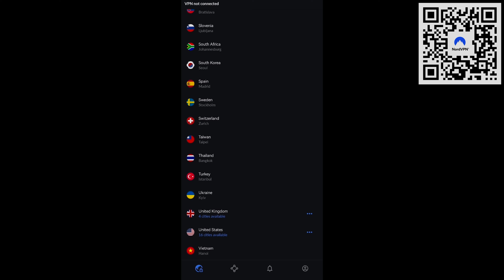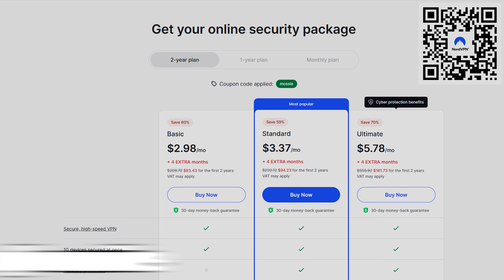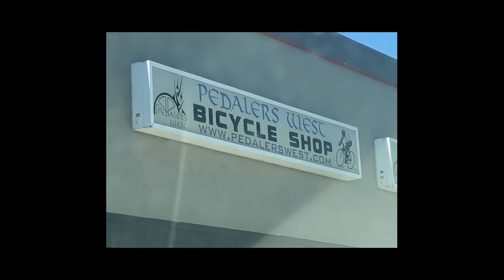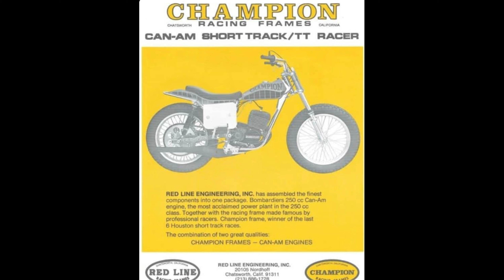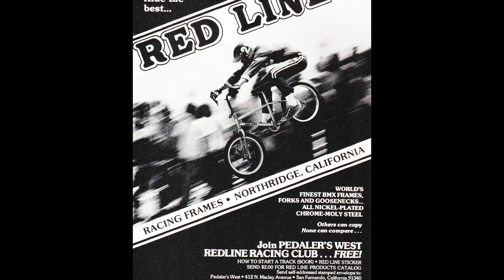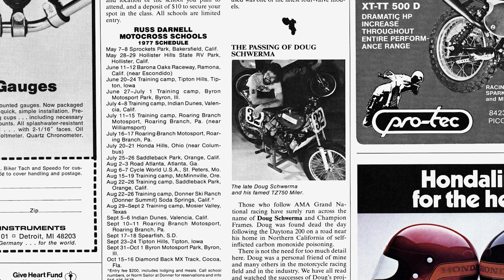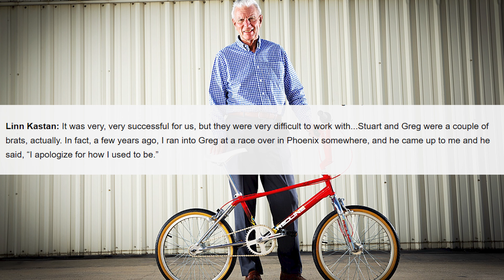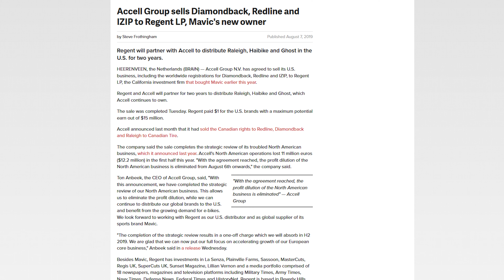What happened to Redline bicycles?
Today we are taking a look at the history of Redline Bicycles and how to became one of the premier bmx brands in the 70s and 80s.

linn kastan interview.

Clothing I use and like:
Full fingered pearl gloves
arm warmers
toe covers
knee warmers
shoe covers

HANDuP Gloves

MUC-OFF
starter kit
disc covers

CAMERA GEAR:
GoPro 9
GoPro 8
the BEST chest mount
Sony a7c